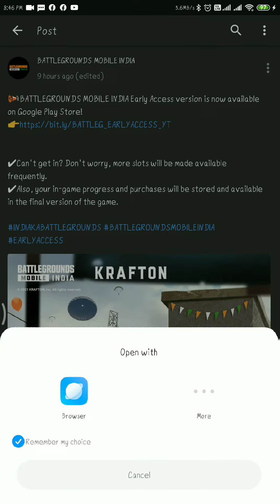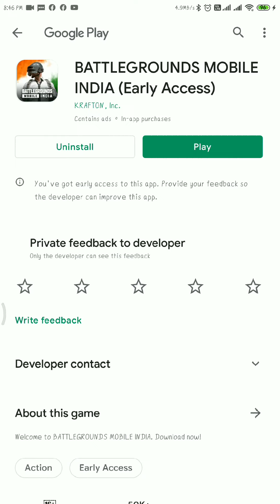EARLY ACCESS DOWNLOAD NOW BATTLEGROUNDS MOBILE INDIA